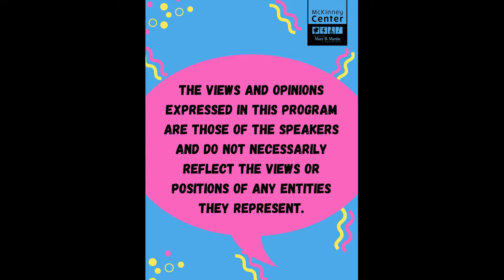Conversations That Matter September 2022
Conversations That Matter hosted another event in their series this September. In this “Conversation,” hear from local artists Ren Allen and Jason Flack. This conversation was moderated by McKinney Center Advisory Board Members and friends of the McKinney Center, Michelle Treece and Brittany Butler. It will took place via Zoom on September 8, at 7pm.
Ren Allen lives and works in the mountains of East Tennessee where she’s surrounded by nature’s beauty every day. This makes gardening an interesting proposition at her wee cottage tucked between a historic district and a cemetery. Her work as a full-time makeup artist and body painter takes her to many interesting places with other creative humans. She has spent 21 years exploring the ways that this art form can transform humans, not only for film/commercial purposes, but for important events and celebrations.
Jason Flack is an “Urban Folk” & pop-artist, speaker and native of Johnson City, Tennessee. His work has been heavily influenced by personal life experiences as well as many cartoons, comic books and music. He has been drawing for over 30 years, painting for over 10 and has entrenched himself in an all-things-art lifestyle being a part of local art advocacy and bridging the gap between self-taught and academia. He was called to start painting after the sudden death of his twin sister, Jessica, in 2010. His work elicits energy by using bright colors surrounded by bold black lines. Since the beginning, he has used painting as therapy to direct grief into movement, thoughtfulness and to hold a mirror up to society. He is influenced by the work of many artists including Mike Judge, Margaret Kilgallen✝, Ed Roth✝, Genndy Tartakovsky and two major inspirations; Keith Haring✝ & Jean-Michel Basquiat✝.
Supported by a grant from the East Tennessee Foundation, “Conversations that Matter” is a monthly series produced by the McKinney Center in Jonesborough, Tennessee. In each “Conversation” two local guests from different backgrounds (age, race, religion, culture, etc.) explore their own culture and perspective, and talk to each other about what makes them unique, discover their similarities, and explore their differences. They will look at where their lives might intersect personally and in the community. The goal of each “Conversation that Matters” is for guests and participants to hear real stories, from real neighbors.
This monthly series is inspired by the Diversity & Equity Subcommittee at the McKinney Center, and their desire to highlight the experiences of all voices in Washington County, Tennessee, with an intention to include marginalized groups. By showcasing these conversations, the Diversity & Equity subcommittee hopes to open doors to new ideas and perspectives amongst our very own neighbors. Questions such as, “What was your experience in grade-school and how did that make you feel?” or, “Have you experienced exclusion or racism?” For many of us the answers are different and unique. The McKinney Center believes it is time to talk about our experiences and share them.
There is value in uplifting these stories so that we may learn from one another. Then, after hearing from one another our moderators and guest conversationalists will give insight on how to move forward.